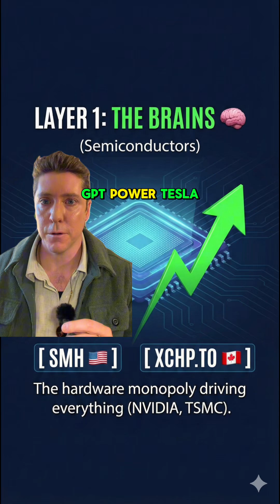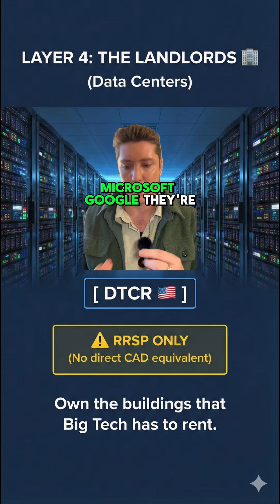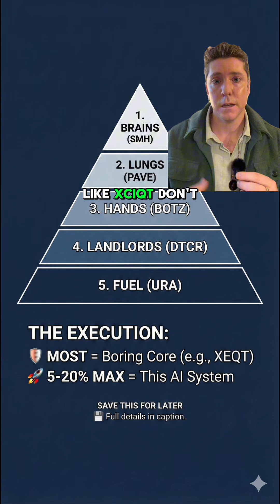AI investing simplified instead of single stocks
🏗️ The AI Investing Pyramid  My 5-Layer System
I got tired of gambling on AI stocks. So I built a system.
5 layers. Each one covers a different part of the AI supply chain. I don’t pick winners I own the ecosystem.

🧠 Layer 1: The Brains (Chips)
• 🇺🇸 RRSP: SMH
• 🇨🇦 TFSA: XCHP.TO
• Why: NVIDIA, TSMC, Broadcom, AMD. The hardware monopoly.
🫁 Layer 2: The Lungs (Grid)
• 🇺🇸 RRSP: PAVE
• 🇨🇦 TFSA: ZGI.TO
• Why: AI uses 10x more power. These companies build the grid.
🦾 Layer 3: The Hands (Robotics)
• 🇺🇸 RRSP: BOTZ
• 🇨🇦 TFSA: RBOT.TO
• Why: Physical AI. Factory robots, surgical systems, humanoids.
🏢 Layer 4: The Landlords (Data Centers)
• 🇺🇸 RRSP: DTCR
• 🇨🇦: No equivalent. Hold in RRSP.
• Why: Own the buildings Big Tech rents.
⚛️ Layer 5: The Fuel (Nuclear)
• 🇺🇸 RRSP: URA
• 🇨🇦 TFSA: HURA.TO
• Why: Microsoft, Amazon, Google are all signing nuclear deals. 24/7 baseload power.

The Rule:
80-90%+ boring (like XEQT)
Tiny sleeve of AI supply chain